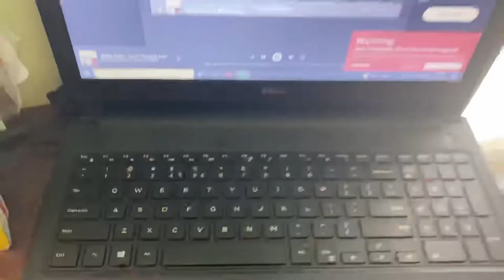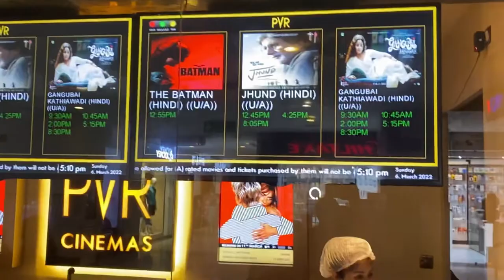How I live in a day off alone!!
This video is all about a day off of my daily life which I spent I learn and make it worth,so please watch the entire video hope you will love it and please do share, like ,subscribe and give a comment and Instagram link is pasted below if you have any query you can text me there thank you so much everyone..￼😊